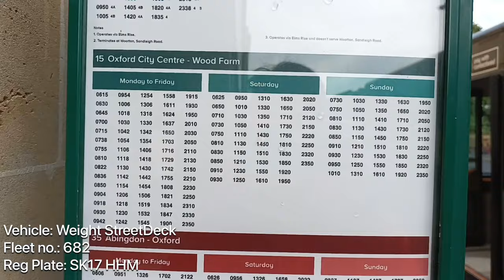[Full Route Visual 縮時行車] Oxford Bus City15 (to Wood Farm)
Detective Conan: Main Theme

Artist:
Katsuo Ono

版權聲明：
本頻道不握有任何音樂所有權，含有音樂之影片亦没有任何營利，一切僅為推廣用途。音樂所有權歸原始創作者所有。
請支持正版。